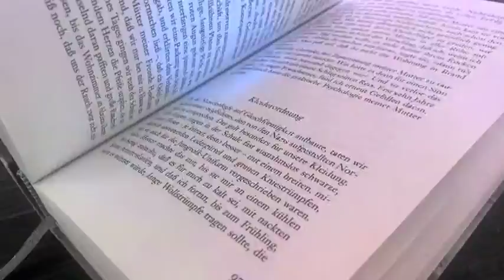tvb Buchtipp - Angst und Macht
Angst und Macht: Herrschaftstechniken der Angsterzeugung in kapitalistischen Demokratien
von Rainer Maisfeld
Verlag: Westend
Macht und Angst gehören in der politisch-gesellschaftlichen Welt eng zusammen. Macht hat für den, der sie hat, viele Vorteile und für diejenigen, die ihr unterworfen sind, viele Nachteile, denn Macht erzeugt bei den ihr Unterworfenen Angst. Da die Angst selbst wiederum Macht über die Geängstigten ausübt, haben diejenigen, die es verstehen, Angst zu erzeugen, eine sehr wirkungsvolle Methode, auf diese Weise ihre Macht zu stabilisieren und zu erweitern. Angsterzeugung ist ein Herrschaftsinstrument, und Techniken zum Erzeugen von gesellschaftlicher Angst gehören zum Handwerkszeug der Macht. Diese Einsicht ist so alt wie die Zivilisationsgeschichte. Rainer Mausfeld, der bereits mit "Warum schweigen die Lämmer" ein fulminantes Aufklärungswerk veröffentlichte und damit auf den Bestsellerlisten landete, liefert mit dem vorliegenden Buch eine extrem wichtige Erweiterung, die mehr denn je vonnöten ist. Stimmen zu seinem Bestseller "Warum schweigen die Lämmer": "Eine so schmerzhafte wie brillante Endoskopie des gegenwärtigen politischen Systems. Mausfeld ist ein Volksaufklärer in der Denktradition Humboldts, Deweys und Chomskys … ein Weckruf zur rechten Zeit." NZZ "Mit seinem neuen Buch beflügelt Rainer Mausfeld die Sehnsucht nach Veränderung." Rubikon "Mausfeld deckt die Systematik dieser Indoktrination auf und macht uns sensibel für die vielfältigen psychologischen Beeinflussungsmethoden." NachDenkseiten "In dem Buch geht es insbesondere um Täuschung und Illusionen, was den Begriff der Demokratie und den Zustand der Gesellschaft angeht."